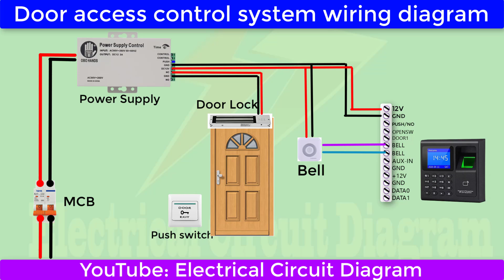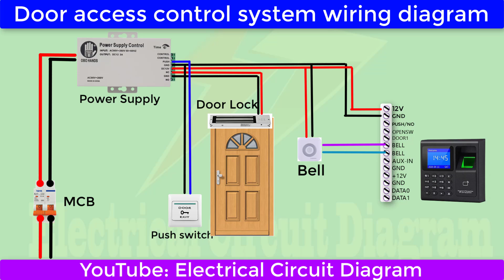Door Access Control system | Electrical Circuit Diagram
In this tutorial, I will show you a complete wiring connection door access control system. A door access control system is a method of controlling who can open a door.